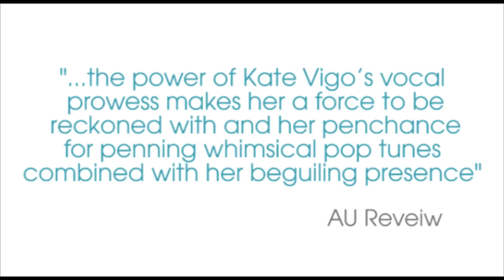Kate Vigo EPK - Blue To Gold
Management:
Cesar Rodrigues
Blank Tape Management

Publicity:
Ashley Sambrooks
Show Off Services

With her next musical mission, Kate Vigo continues her journey through and outside of genres, calling upon her uncanny non-linear perception of time that allows her to see everything that was, is, or could be at the same time. From the unearthing of organic and acoustic timbres as realised in her last exploration "Someone Better", to her endeavour to fuse the organic and the synthetic in her upcoming album Blue to Gold.  With producer and composer Jan Skubiszewski at the production helm, Kate has proved herself as an artist in full command of her craft. Kate's fearless compositional approach salutes her influences from The Immaculate Collection to David Lynch's Blue Velvet and flows out into her song writing, capturing a reminiscence and bringing it into the present for her upcoming release.

The new album promises driving tempos and peppy beats and lyrics; Kate says "A lot of my existing work is a little dark and broody, inspired by the beauty in tragedy. Now I feel like I want to have fun and write songs people can dance around in their bedroom to. There is definitely still a dark side to the album though".

Coming from an enriched musical platform Kate has unrelentingly launched herself at a vast array of projects, recently as the genesis for collaborations with people in the steed of Clare Bowditch.  In 2010 Kate's attitude toward her craft propelled her into achievements such as; a Musicoz Award for Best Video for 'The Way You Are', selected to attend the APRA/AMCOS Song Summit in Sydney, featuring on MAX Music, Network Ten's new series Offspring, ABC's Art Nation, and receiving radio airplay on Triple J, Radar Radio and Fox FM.

Kate's ability to shape a sentiment of anguish or her ability to propel the thrill of life in her song writing will ensure her evoking presence in the international music-scape will be absorbed for an eternity.